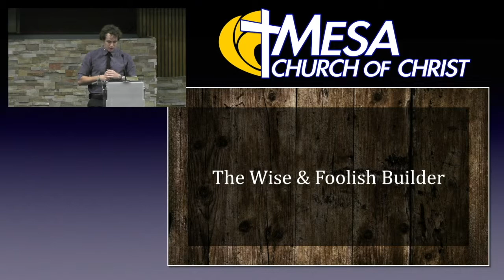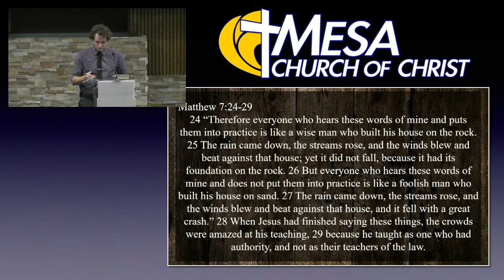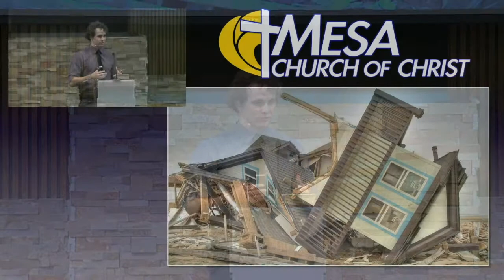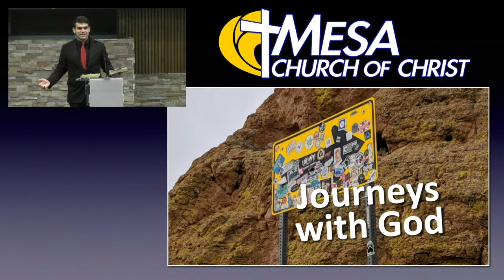Senior Sunday 2019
Landon speaks about "The Wise and Foolish Builder" and Chris discusses "Journeys With God".